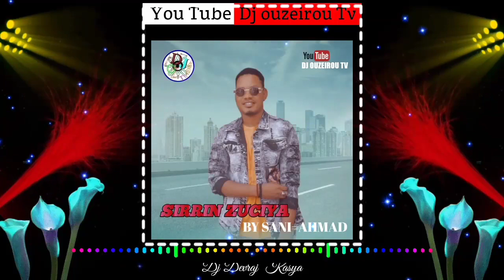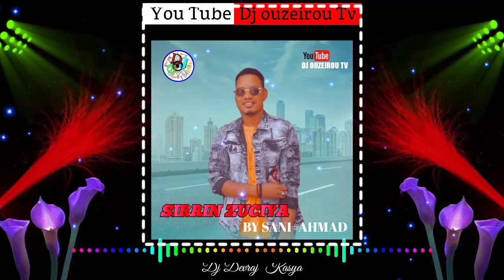SABUWAR WAKA SIRRIN ZUCIYA 2021 BY SANI AHMAD